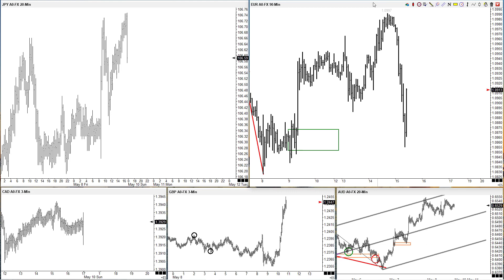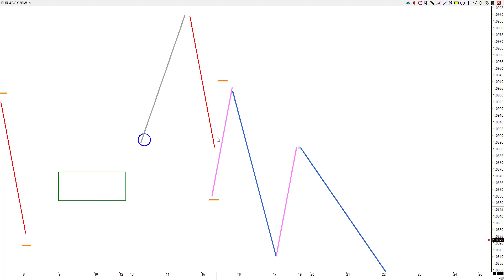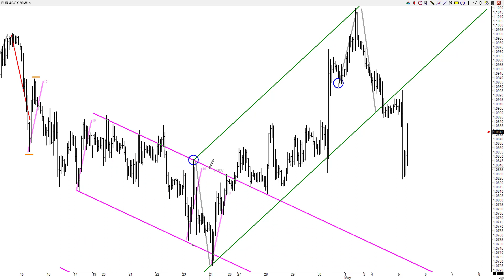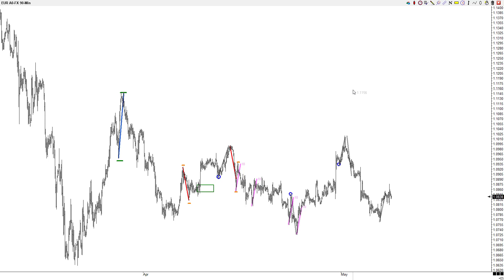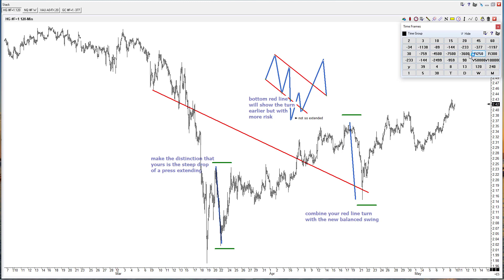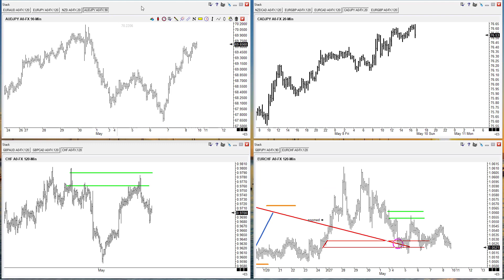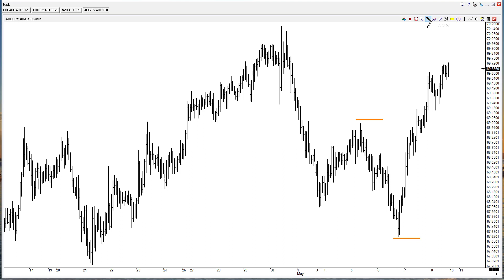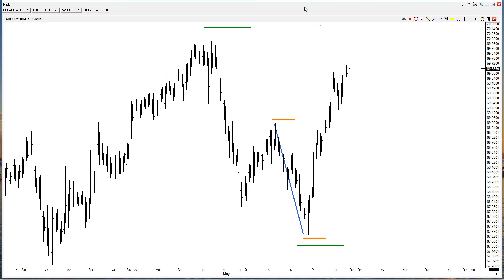Following Live: Theory Into Practice. May 2020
Last month we followed the Dow E-mini futures and EUR/USD and learned about contracting swings in the Dow and about rapid change in the EUR/USD. This month we will track Copper futures and the AUD/JPY. Keep in mind that these tools have the main function of enabling us to learn from price.